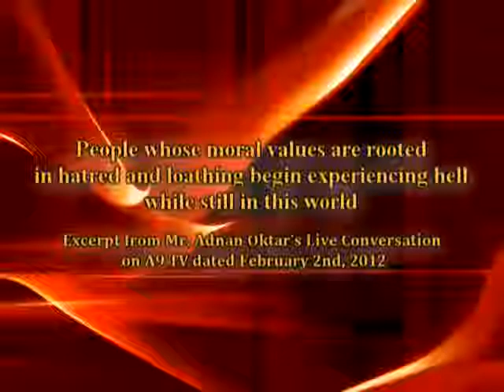People whose moral values are rooted in hatred & loathing begin experiencing hell in this world